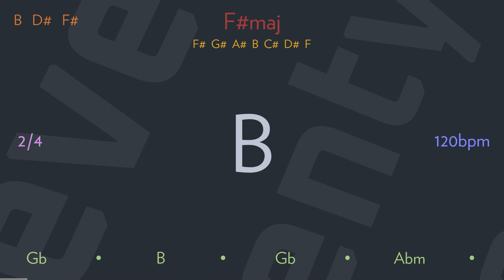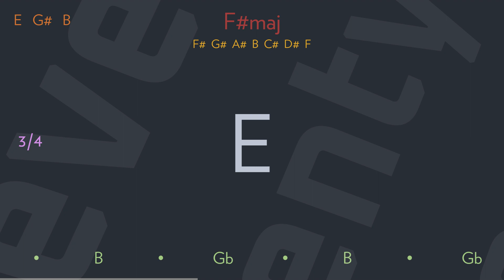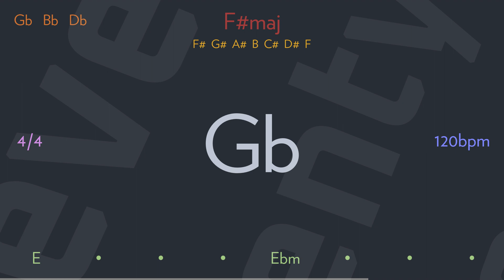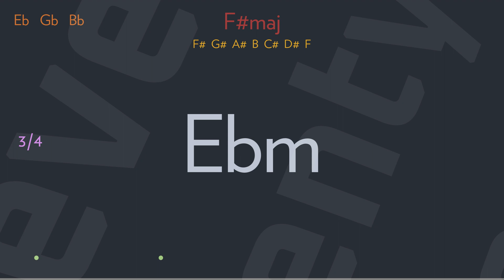summer elaine and drunk dori by WEEZER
Oh, she left me there
She left me all alone
Oh, but I don't care
No, I don't mind at all
What really happened?
I got distracted
I suck at getting off the phone
Boy in the bubble, saying I love you
I should have written her a note

Summer Elaine and Drunk Dori
When I'm feelin' lonely, I don't want to go
Wish that they would show me, I can't let them go

She swam away, and flexed her mermaid tail
She was out too deep, when lightning struck the bay
Good witch or bad witch, God is a woman
I wish I hadn't played the prude
She touched my ankle, Paranoid Android
I felt it in my molecules

Slender and tall
They whisked my worries away
Sweet piano melodies play
Feet crushing Sauvignon grapes
I hear them whispering, whispering, out at the pool
Remember when we were only sixteen
You made me believe in God
But when I finally wake
Both girls are gone